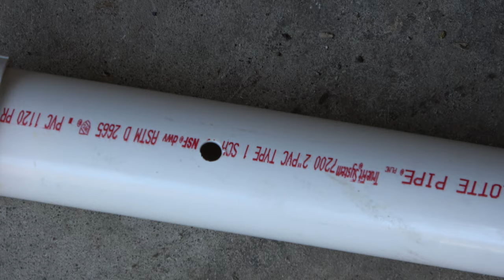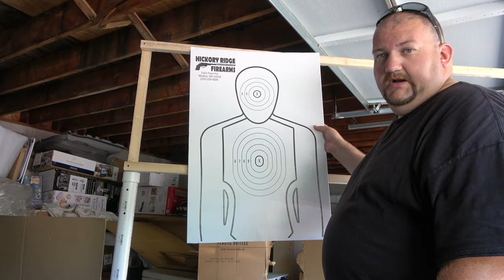Lets see how this works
built a target holder for range day here is video #1 with an overview on how i built it, also a summary of summer events that i will be filming some pretty cool stuff coming up that i am excited for. Next up, testing and my thoughts. HAVE A GREAT DAY!